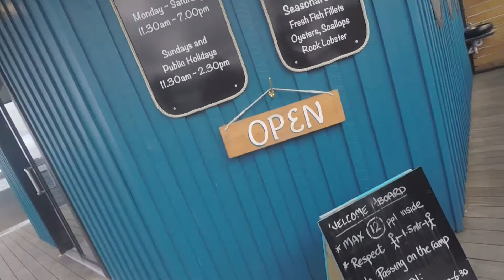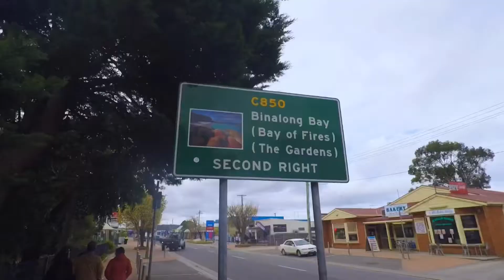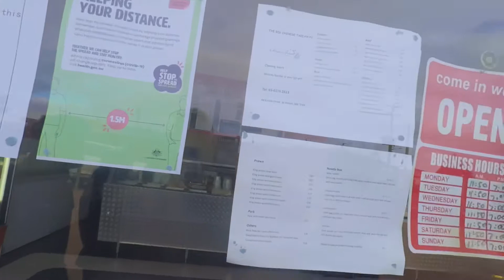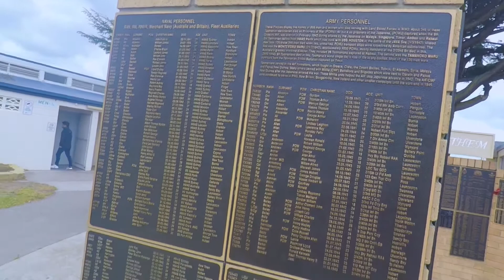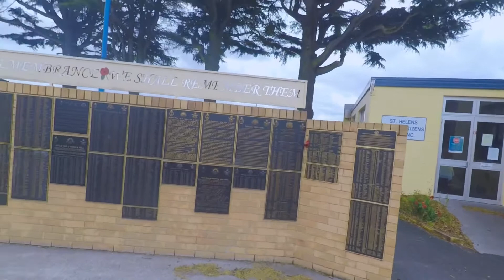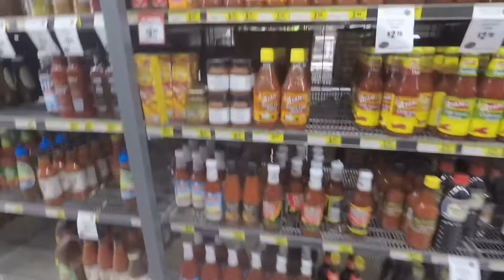Binnalong Bay , St Helens & Scamander Beach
Amazing Trip with Beautiful people. Beauty of Tasmania.